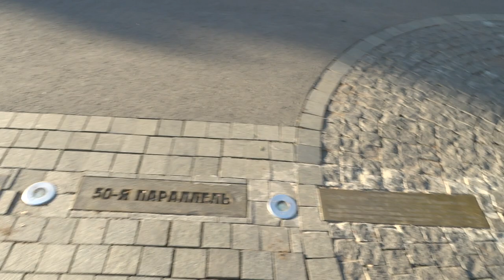17 мая 2018 Харьков, Оперный, 50-я параллель и день вышиванки